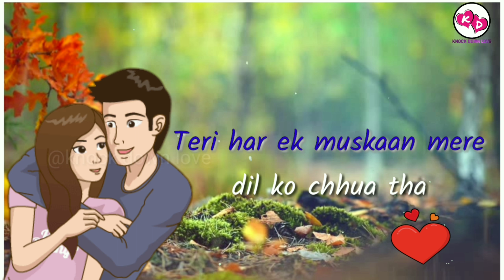Oporadhi || Hindi version part 1|| WhatsApp status video 2018||knock down love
Oporadhi Hindi version WhatsApp status video

☣️Part 2 oporadhi 2 Hindi version